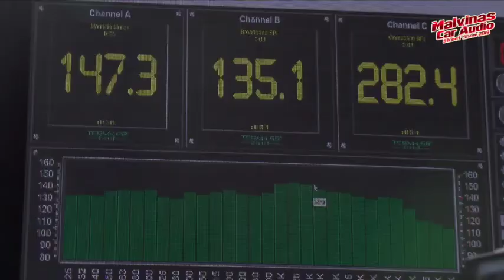Malvinas Car Audio Street Show 2022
Nos vemos este 26 de Marzo en LIMA PERU